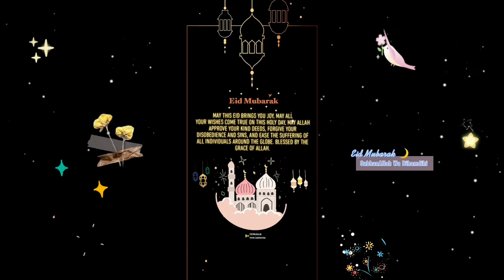Eid Mubarak | Bahrain Eid 2021 | Greetings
Eid Mubarak 🌙

May all your wishes come true on this holy day, may Allah approve your kind deeds, forgive your disobedience and sins, and ease the suffering of all individuals around the world. Eid Mubarak blessed by the grace of Allah.